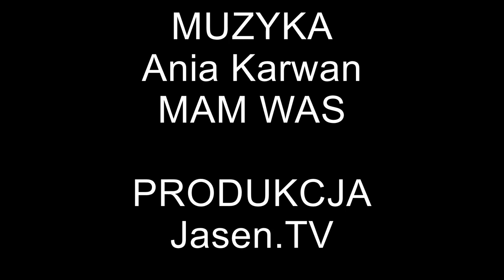Ania Karwan jasen.TV Triathlon Przechlewo 2017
Snapchat jasenjaseni

Bardzo mi to pomoże! 🐉